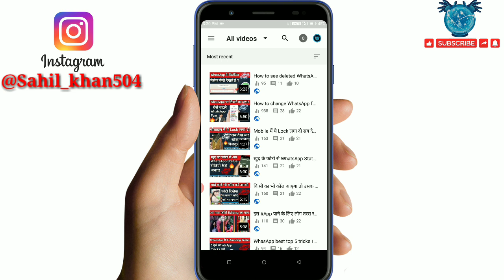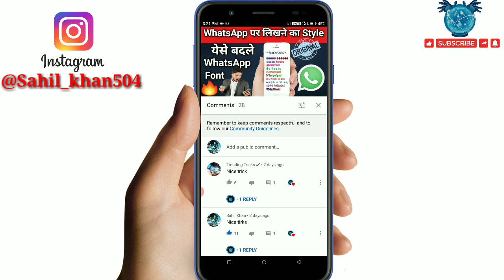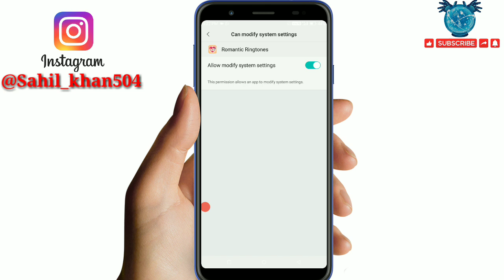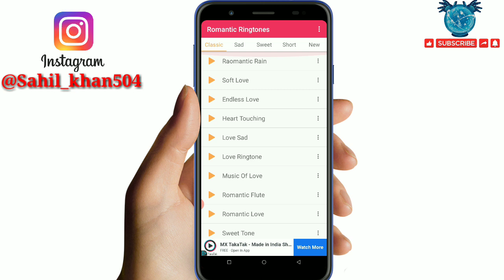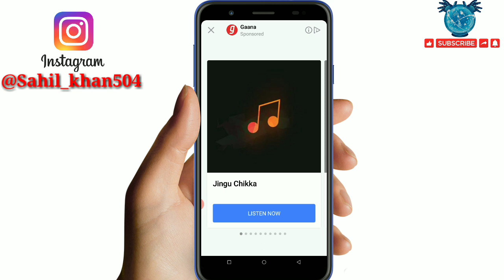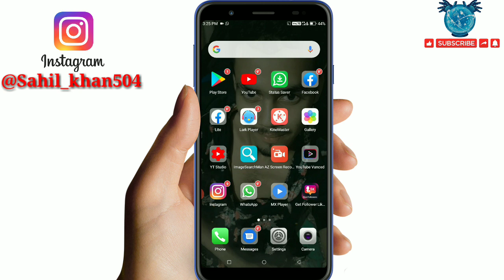ये Ringtone फ़ोन में लगाओ लोग सुनकर जलने लगेगा ।। Bst Ringtone App 2021 By Apps Ki Review ..